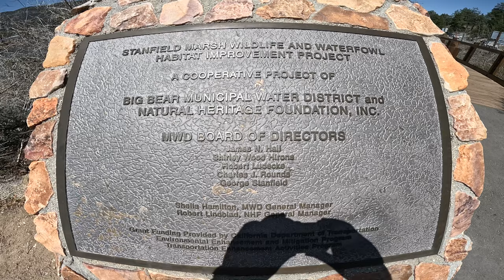Beautiful Lakeside Hike. Big Bear Wildlife Preserve. Fish are Jumping. Skies are Clear. 5/8/2024